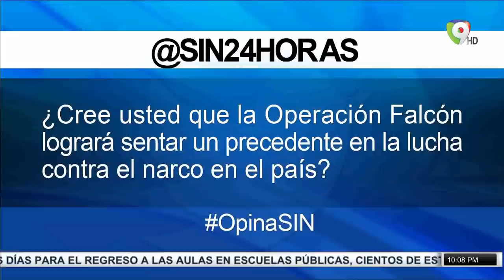Caen más implicados Operación Falcón/Tres implicados en Pulpo enviados a casa/Emisión Estelar SIN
La jueza Yanibet Rivas del Tercer Juzgado de la Instrucción del Distrito Nacional, dictó arresto domiciliario a Francisco Pagán, Aquiles Christopher y Julián Suriel, mientras dure las pesquisas.